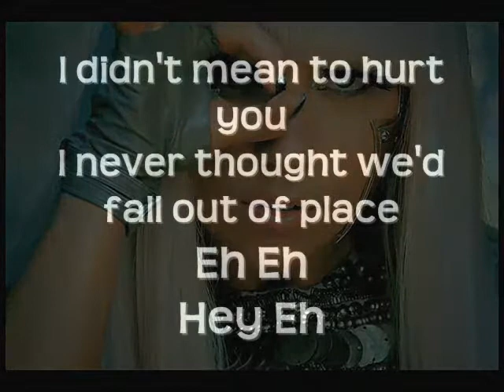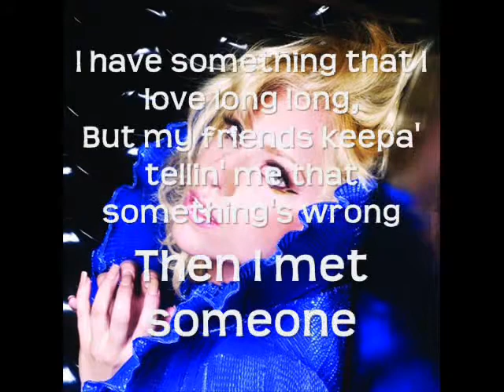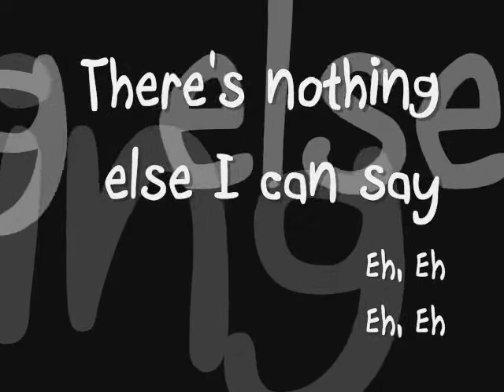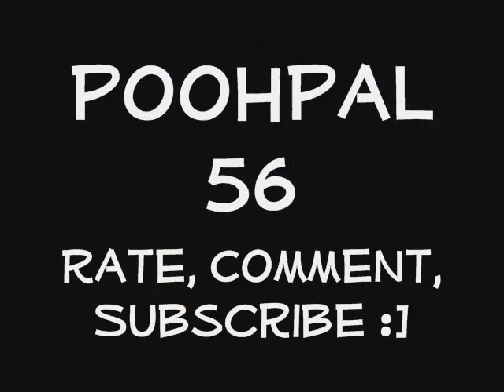Lady Gaga-Eh Eh (Nothing else I can say) w/ LYRICS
More songs w/ lyrics to come!